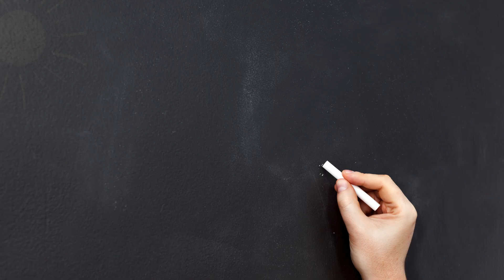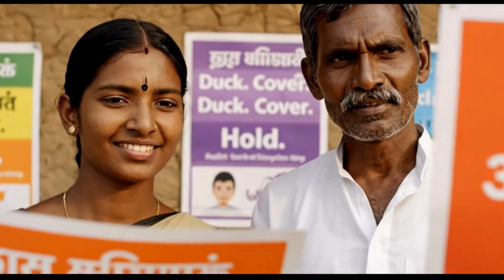4 MINUTE Disaster Preparedness Hacks | AI Short Film | Earthquake Awareness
🌍 Disaster Preparedness in India | Earthquake Awareness AI Short Film | NDMA DRR Initiative

This AI-generated awareness film is created in support of the National Disaster Management Authority (NDMA) and its Disaster Risk Reduction (DRR) initiative. The video highlights the increasing need for earthquake preparedness and disaster awareness in India, where natural hazards such as earthquakes, floods, landslides, heatwaves, and droughts affect millions every year.

Through engaging AI-driven storytelling, the film educates viewers on how earthquakes occur, what warning signs to look for, and the essential safety steps that can help save lives during emergencies.

🎯 What You Will Learn in This Film

✔️ What causes earthquakes
✔️ Early signs and triggers to watch for
✔️ Do’s and Don’ts during an earthquake
✔️ Safe evacuation and emergency steps
✔️ How to stay safe after an earthquake
✔️ Awareness on floods, landslides & heatwaves
✔️ Importance of community-level preparedness

🛡️ Why Disaster Preparedness Is Important

✔️ Over 70% of disaster-related casualties happen due to lack of awareness
✔️ Following basic safety measures can prevent injuries and save lives
✔️ Prepared communities recover faster and stronger
✔️ Disaster education plays a vital role in building a resilient nation

This short film aims to inspire students, teachers, families, and communities to prepare early, stay informed, and act responsibly during emergencies.

🎬 About This AI Short Film

This video is produced using AI animation and AI-generated visuals, making disaster education more accessible, engaging, and impactful.

If this film helped you understand disaster preparedness better,

Together, we can build a safer, more prepared, and resilient nation. 🇮🇳